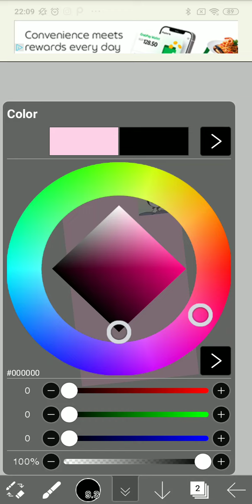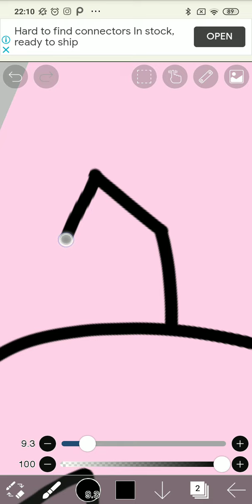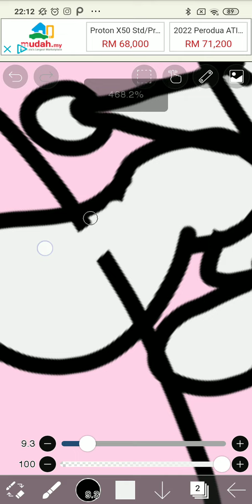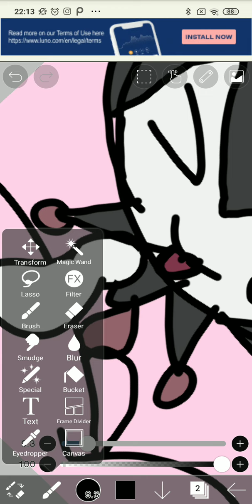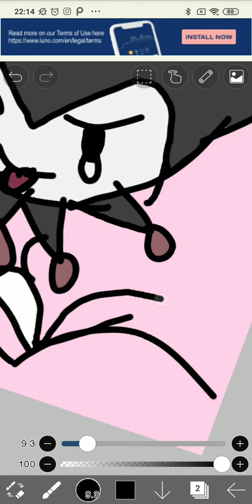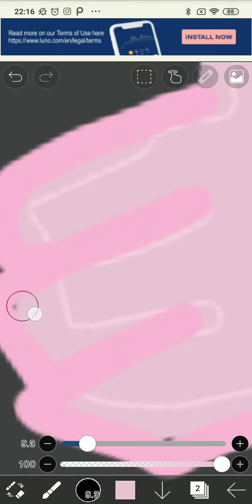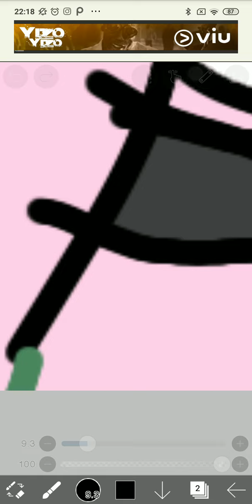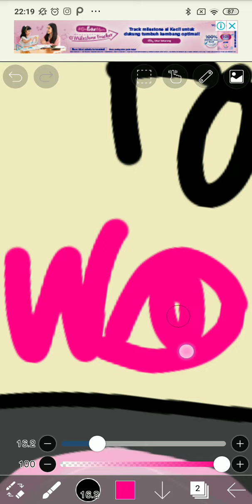Lets draw kuromi!